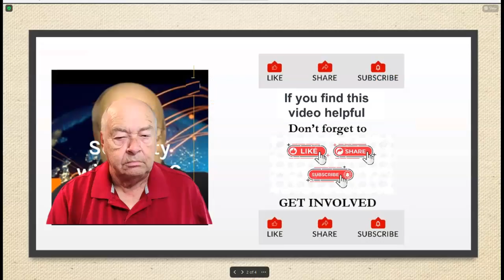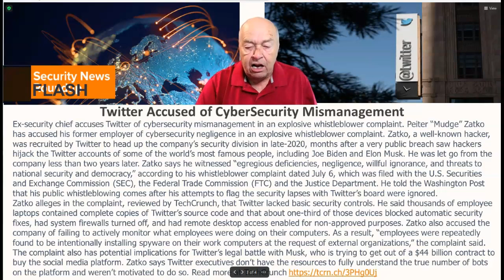Security News Flash - Twitter Accused of Cybersecurity Mismanagement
Ex-security chief accuses Twitter of cybersecurity mismanagement. Peiter “Mudge” Zatko has accused his former employer of cybersecurity negligence in an explosive whistleblower complaint. Read the whole story at Tech Crunch.